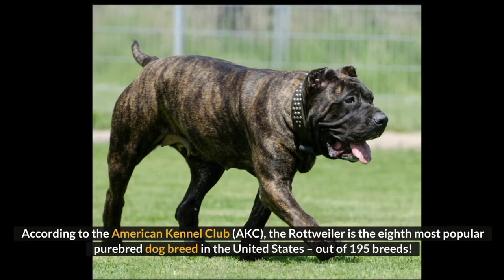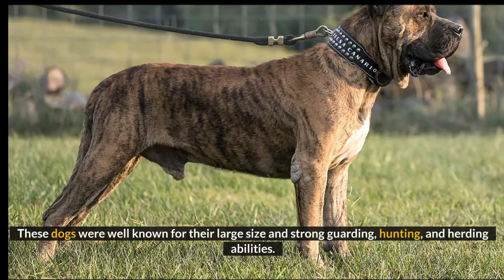Meet the Presa Canario Rottweiler Mix – Great Guard Dog and Great Family Companion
what is the Presa Canario Rottweiler dog like? If you decide to add this dog to your family, what can you expect?